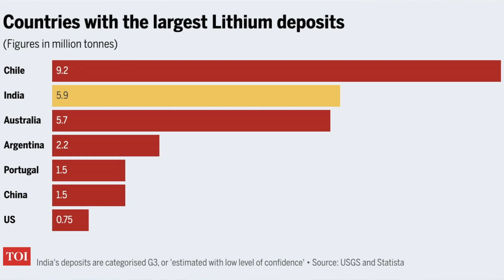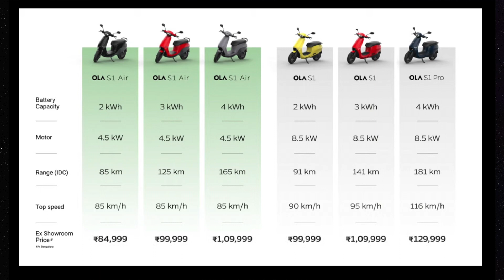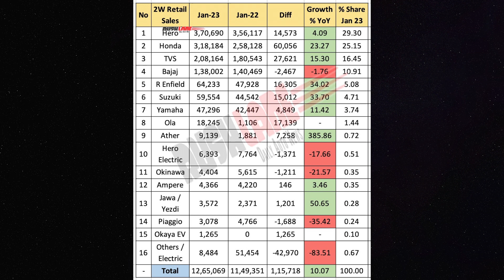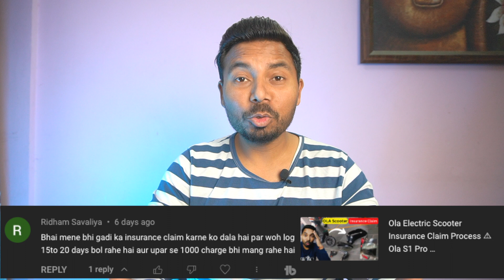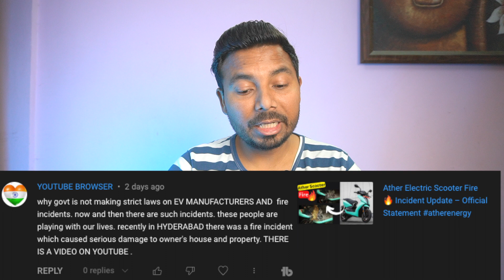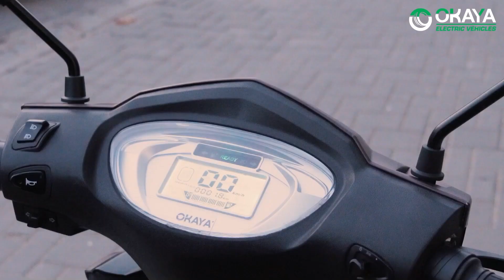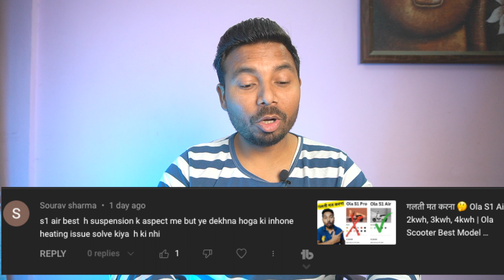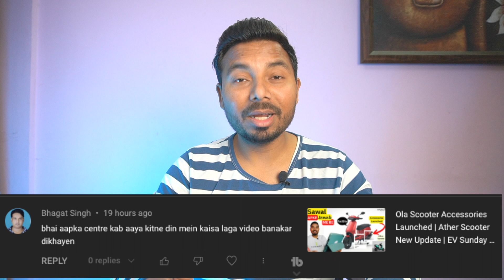Breaking News: Lithium Find 😱 Tata Tiago EV Price Hike, Simple One Delivery | AskEv Episode 22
Namskar dosto aaj ki is video mein humne aapko kuch latest ev se related news di hai or aapke puche gaye ev se related sawal ke answer diye hai

Video Highlights
00:00 Introduction
00:18 EV News
02:59 EV Questions